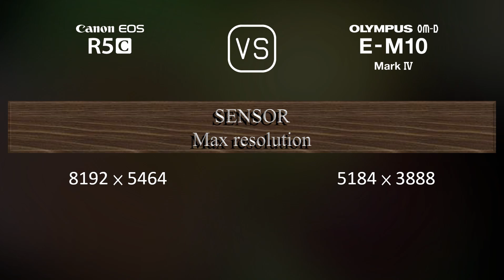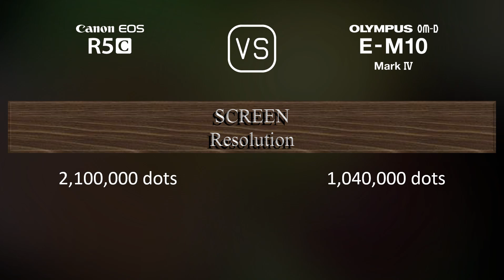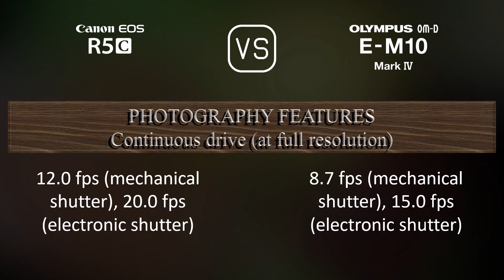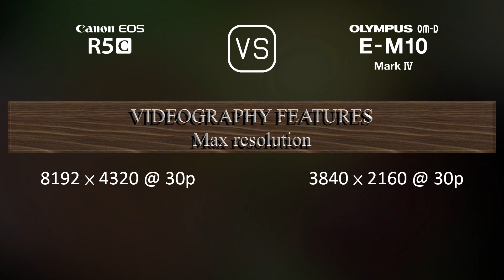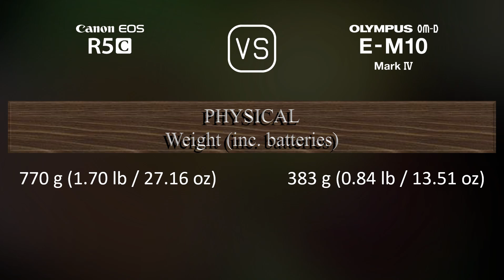Canon EOS R5C vs. Olympus OM-D E-M10 Mark IV: A Comparison of Specifications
This video overviews the Canon EOS R5C and the Olympus OM-D E-M10 Mark IV in a parallel comparison of specifications.

00:25 LAUNCH
00:33 BODY
00:40 SENSOR
01:01 IMAGE
01:16 OPTICS & FOCUS
01:41 SCREEN
01:58 VIEWFINDER
02:13 PHOTOGRAPHY FEATURES
03:06 VIDEOGRAPHY FEATURES
03:20 STORAGE
03:24 CONNECTIVITY
03:49 PHYSICAL
04:07 MISC